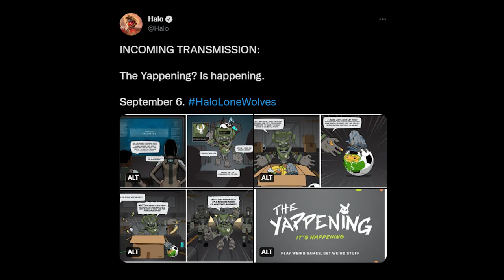The Yappening is Happening | NEW Halo Infinite Event Coming!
343 just announced the newest event coming to Halo Infinite on their Twitter. The Yappening! Wacky and goofy game modes are coming!